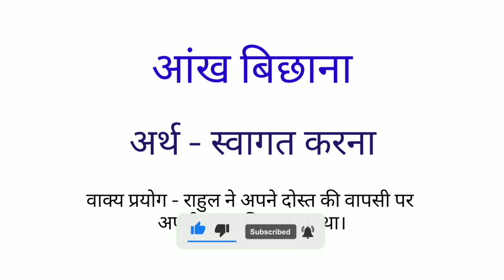Aankh Bichhana Hindi Muhavara